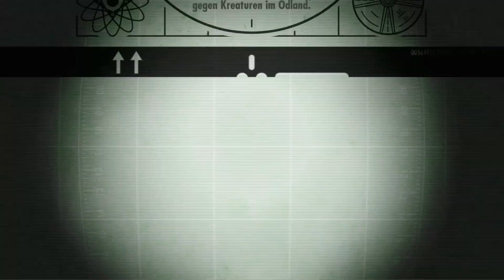Fallout Shelter☢️Überleben in einer Vault!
Fallout Shelter ist ein kleines Survival Game das Free-to-play ist und man sich schnell in der Zeit verlieren kann.
Ich hab es mir einfach mal auf der Switch angeschaut und muss sagen - für zwischendurch ist es gar nicht mal schlecht!
Es ist schon ein wenig Strategie und Köpfen gefragt um in unserem Bunker zu überleben :D
Viel Spaß beim zuschauen und selber ausprobieren!

[Deutsch⭐angespielt⭐1080p@60fps]

*Like & Abo?*
Wenn euch das Video gefallen hat könnt Ihr mir das zeigen in dem Ihr ein Like da lasst und wenn Ihr Bock habt könnt Ihr auch einen Kommentar da lassen, Ich antworte gerne auf Fragen und Intentionen :) Ach ja, abonniert mich wenn Ihr noch mehr sehen wollt :)

*Bei Amazon Spiele kaufen?:*

*Amazon ist ein seriöser und zuverlässiger Anbieter, Ihr bezahlt nicht mehr als bei anderen Händlern und könnt mich ein wenig unterstützen, da Ich für jeden Kauf über meine Links eine kleine Provision erhalte :)